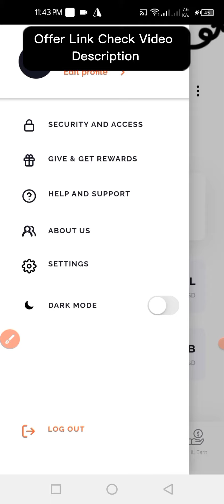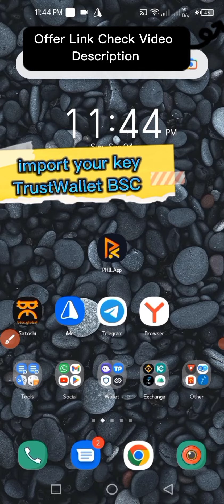পেলাম ১৮০০৳ সাথে সাথে | আপনিও পাবেন ২০০৳ Instantly | PhilCoin Airdrop | Philcoin Wallet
Tag Related:
Philapp Event
Philapp Airdrop
Philapp Bounty
Philapp 2022
Philapp Payment Proof
Philapp Withdraw
Philapp Payment Received
Philcoin Event
Philcoin Airdrop
Philcoin Bounty
Philcoin 2022
Philcoin Payment Proof
Philcoin Withdraw
Philcoin Payment Received
PHL Airdrop
PHL Wallet
PHL
Decentralized Wallet airdrop
Online income
Earn money
income
Earn
Bkash payment income app
Make money
Earn crypto
iRana Official
Rana Official
Airdrop
Airdrop income bangla
New airdrop
Airdrop income
Airdrop bangla
Airdrop crypto
New airdrop today
Wallet airdrop
Instant payment
Instant payment airdrop
Airdrop new 2022
New airdrop instant withdraw
Instant withdraw
Instant withdraw airdrop
Instant loot
Airdrop earning

অনলাইন ইনকাম
মাসে ২০ হাজার টাকা ইনকাম করার সহজ উপায়
আগুন জ্বালানো অফার
আগুন এয়ারড্রপ